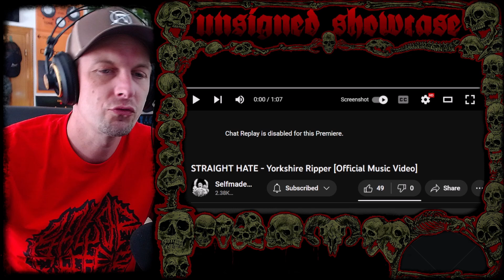[Monday Grind] - 5 Extreme Bands From Around The World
Band Links:

00:00 Dusx - Dissemination Of Plague

02:22 STRAIGHT HATE - Yorkshire Ripper

03:42 Conflicto - Psittacidae

05:21 SWARRRM - "答えが - the answer

10:57 Gruiiiik - Gruxiiik